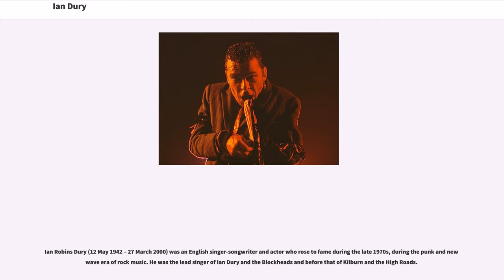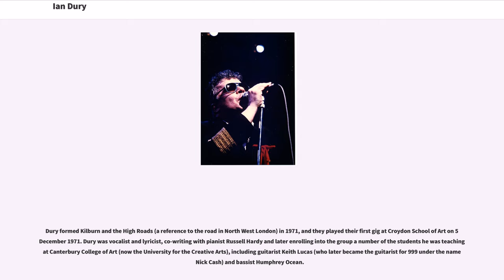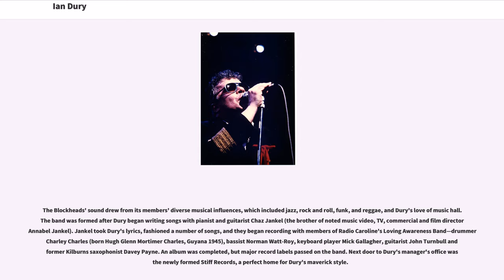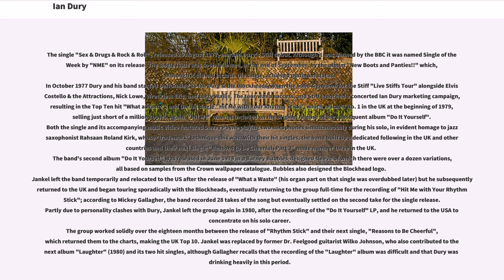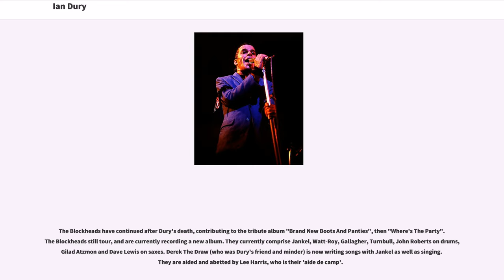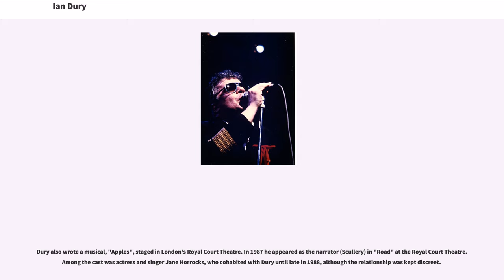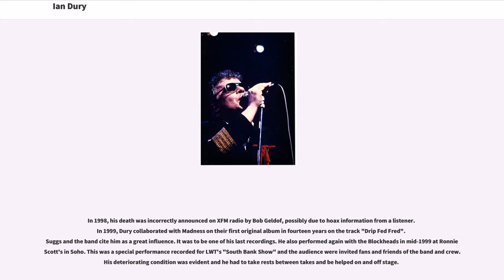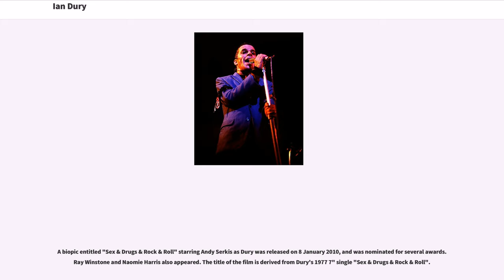Ian Dury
Ian Robins Dury (12 May 1942 – 27 March 2000) was an English singer-songwriter and actor who rose to fame during the late 1970s, during the punk and new wave era of rock music. He was the lead singer of Ian Dury and the Blockheads and before that of Kilburn and the High Roads.

Dury was born at his parents' home at 43 Weald Rise, Harrow Weald, Middlesex (though he often pretended that he had been born in Upminster, Essex, which all but one of his obituaries in the UK national press stated as fact). His father, William George Dury (born 23 September 1905, Southborough, Kent; died 25 February 1968), was a bus driver and former boxer, while his mother Margaret (known as "Peggy", born Margaret Cuthbertson Walker, 17 April 1910, Rochdale, Lancashire; d. January 1995) was a health visitor, the daughter of a Cornish doctor and the granddaughter of an Irish landowner.

William Dury trained with Rolls-Royce to be a chauffeur, and was then absent for long periods, so Peggy Dury took Ian to stay with her parents in Cornwall. After the Second World War, the family moved to Switzerland, where his father chauffeured for a millionaire and the Western European Union. In 1946 Peggy brought Ian back to England and they stayed with her sister, Mary, a doctor in Cranham, a small village in Essex. Although he saw his father on visits, they never lived together again.

At the age of seven, he contracted polio; most likely, he believed, from a swimming pool at Southend on Sea during the 1949 polio epidemic. After six weeks in a full plaster cast in the Royal Cornwall Infirmary, Truro, he was moved to Black Notley Ho...